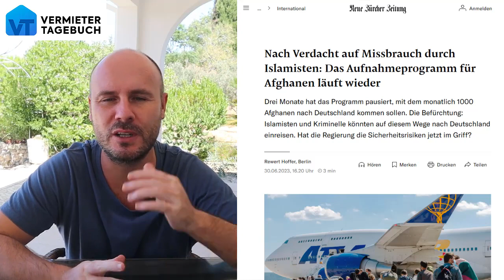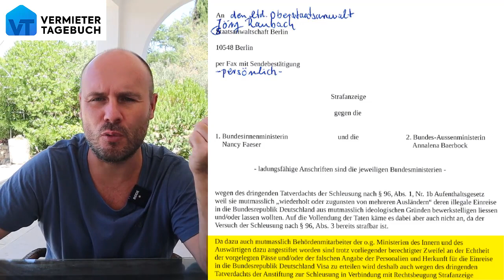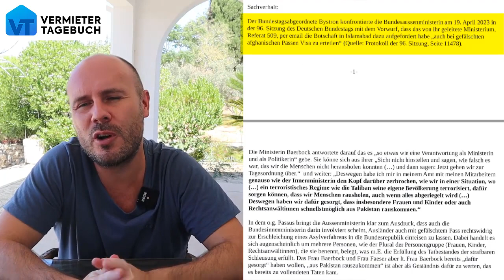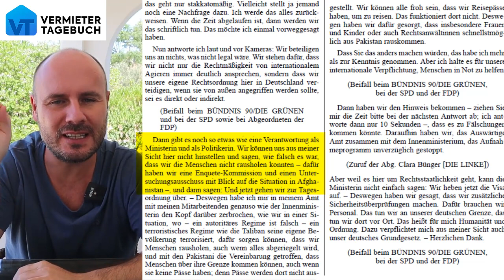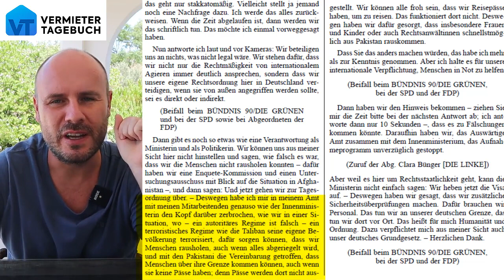Bundespolizist macht Strafanzeige gegen Faeser und Baerbock! ich habe die Details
Bundespolizist macht Strafanzeige gegen Faeser und  Baerbock! ich habe die Details -ARCHIV-